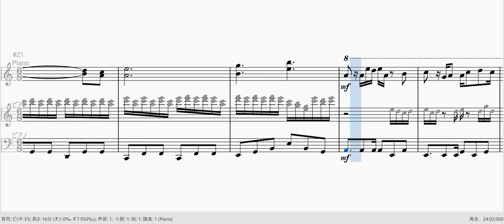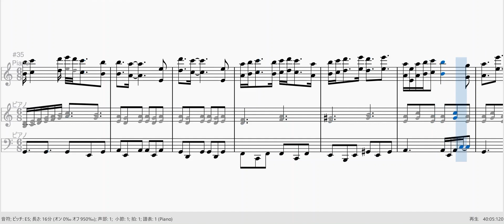[Library of Ruina] Floor of Natural Sciences(Tiphereth Battle) / 自然科学の階(ティファレト) Phase1 Piano cover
せっかくだからきらきらお目目の方をサムネにしてみました。
間違っているところや変なところがあったらすみません！
I'm sorry if there is something wrong or strange.
I uploaded the sheet music here! / 楽譜上げました！